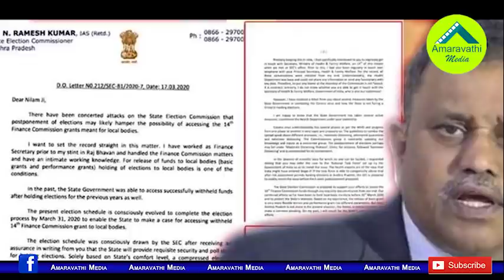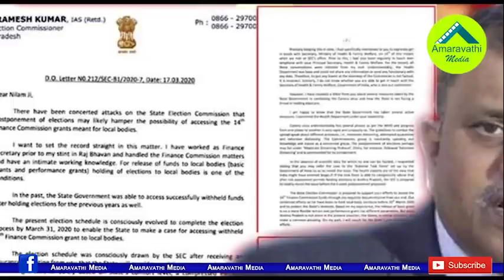నిమ్మగడ్డ లేఖ ఆ టీడీపీ నేతల మెడకు చుట్టుకుంటుందా?| MP Vijayasai Reddy Complaint on Nimmagadda Letter